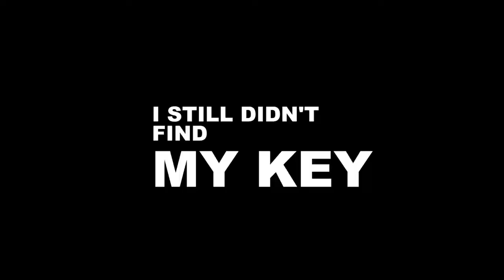🙊She was seen in the bush with Torch Light / what is she up to? watch